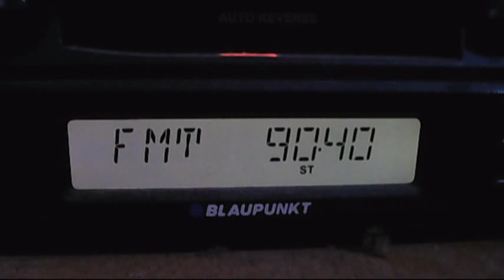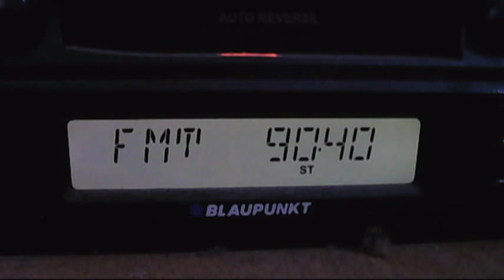fm dx radio masr via sporadic-e 19:30